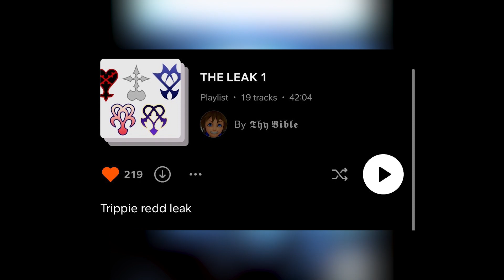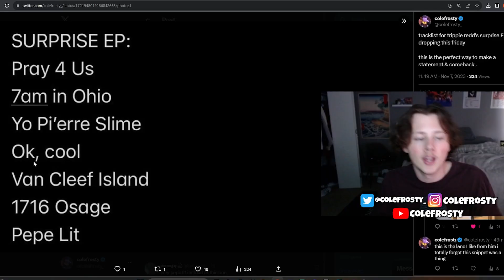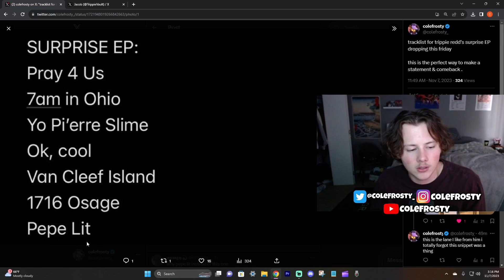Trippie Redd Dropping A SUPRISE ALBUM This Week!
comeback ep for big 14